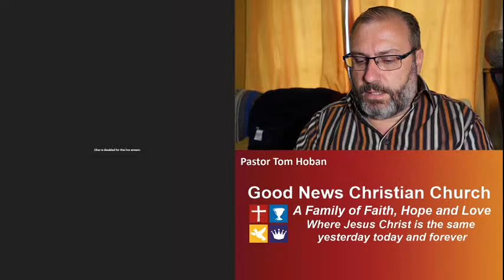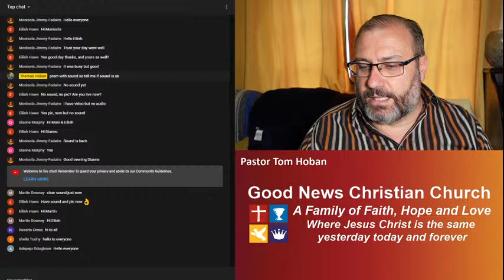The Five Gaps of Bible Interpretation - HERMENEUTICS | Study 8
This is part of one of our HERMENEUTICS Study: How to Rightly Study & Interpret the Bible and is part of the over all KERYGMA and DLT

Here is the PDF link for this video, please open review and print for your records. Session 8

Timecodes
0:00 Sound Check
2:46 Greetings, Introduction and recap
5:53 At Least 5 Gaps
7:04 (1) Historical Gap
12:24 (2) Cultural Gap
16:58 (3) Linguistic Gap
20:48 (4) Philosophy Gap
24:57 (5) Gap of Spirituality
35:03 Deeper meaning than the human author intended
44:00 Closing Points

4[] 4[] 4[] 4[] 4[] 4[] 4[] 4[] 4[] 4[] 4[] 4[] 4[] 4[] 4[] 4[] 4[] 4[] 4[] 4[]
Tom Hoban is the lead Pastor of Good News Christian Church. This congregation is in Cork, Ireland. It has multiply ministries and services. Good News Church is part of the world wide Foursquare family of churches. Pastor Tom is in Pastoral ministry since his first church plant on the  27th September 1992.  Pastor Tom's passion has always been to lead people to know the truth of God's word and help them live it out as disciples of Jesus Christ.